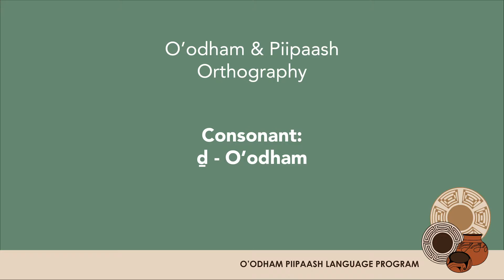O'odham / Piipaash Orthography: Consonant d